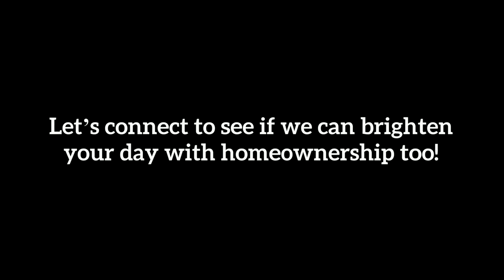Owning A Home Makes You HAPPIER! - Ryan Rodriguez Realtor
My team & I believe that every family should feel confident when buying and selling a home. In the course of my career, I've served many U.S. military veterans, brain surgeons, professors in the department of criminal justice, church pastors & business owners.

Quick downloadable PDF guides for Buyers & Sellers PACKED with valuable up-to-date graphs & information about the market, statistics & helpful tips: